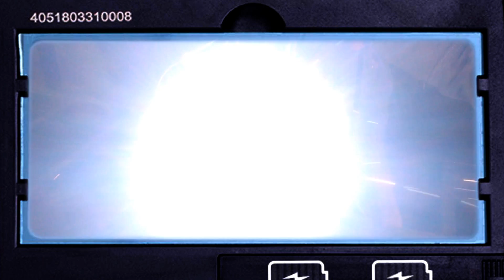Ракетная печь СВОИМИ РУКАМИ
Ракетная печь своими руками, это отличная проба пера в сварочном деле. Ракетные или реактивные печи набираю всё большую популярность. Упрощённые варианты ракетной печи используют в туризме как печь щепочницу, а любители готовить на дровах как печь для казана. Реактивную печь очень легко изготовить в домашних условиях из подручных материалов.

Давайте дружить)